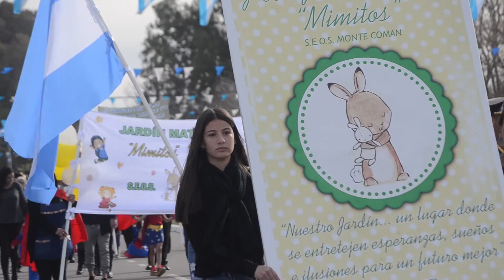MONTE COMAN AGOSTO 2022